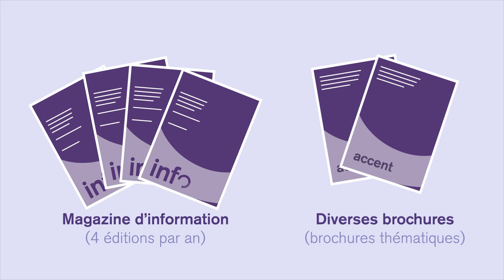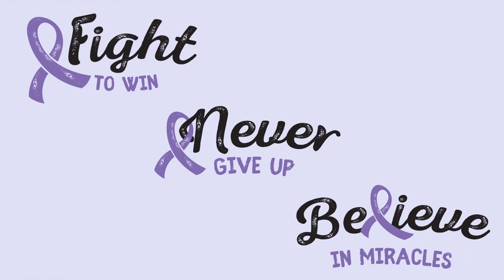Nous sommes Crohn Colite Suisse